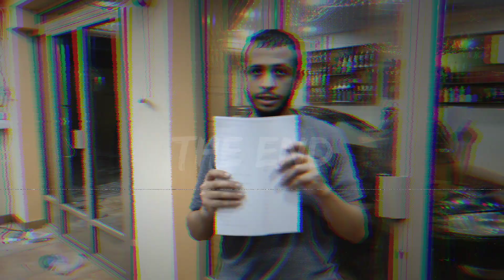A home car wash set-up | Janabiya | Bahrian | bh shine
Car wash in Bahrain
Car wash in janabiya

Shared route
From (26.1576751,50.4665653) to bh shine via Wali Al Ahd Hwy.

8 min (4.7 km)
8 min in current traffic

1. Head east toward Avenue 6
2. Turn right onto Avenue 6
3. At the roundabout, take the 3rd exit onto Rd No 1425
4. Turn left onto Wali Al Ahd Hwy/Route 90M
5. Turn right onto Rd No 7139
6. Turn right
7. Turn left
8. Turn right
9. Arrive at location: bh shine